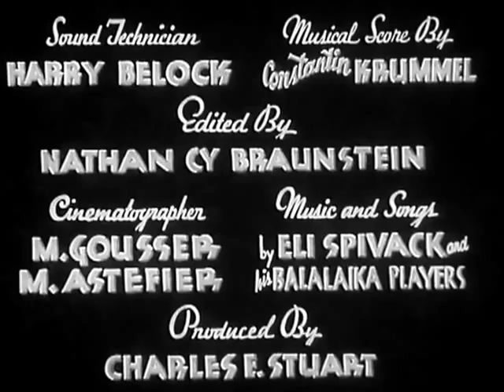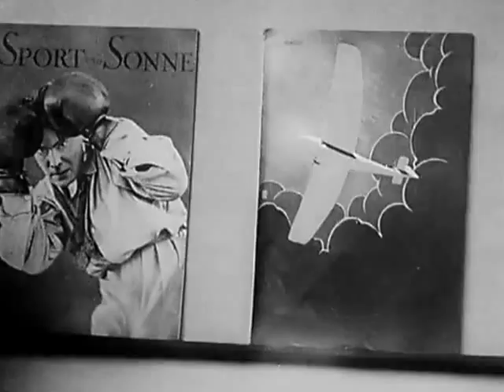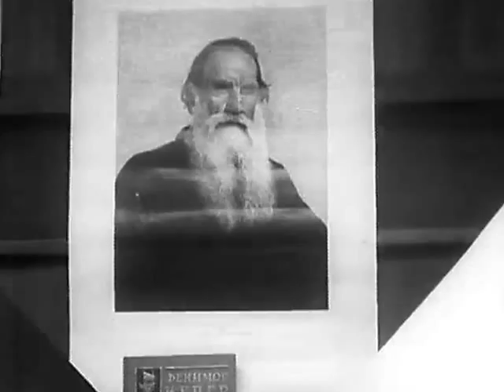Soviet Russia through the Eyes of an American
Soviet Russia through the Eyes of an American from the Charles Stuart collection.
Click the following link for more information and a description of the film, which is in the online finding aid for the Stuart collection.